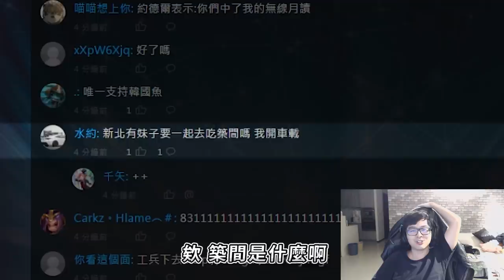【DinTer】改版後的熊其實很廢？掠食者酒桶Gragas JG自信藍重？！羞辱式甩桶+完美金身時機！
光從熊改版後的勝率去看，這打野角其實蠻廢的？！我來親身檢驗給你們看～
剛好有機會跟這熊1V1，我的全AP酒桶精準打出整套傷害，結果是. ？

►Prev上一部影片 【DinTer】觀眾用錢操控丁特的閃現？致命節奏夜曲Nocturne JG極限做效果！隊友艾希反向大絕是把我當內奸？
►More Highlight 更多精華 【DinTer】峽谷之巔的連勝方程式？征服者李星Lee Sin JG反野之王！這死法厭世到跳GAME？！